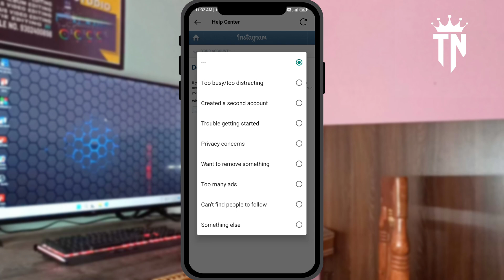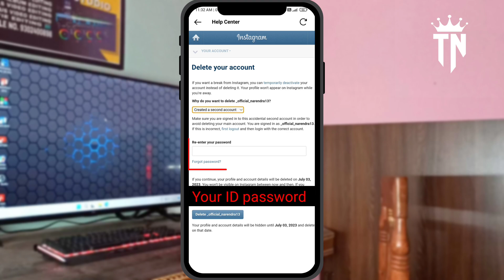How to delete instagram account permanently || New Updates 2023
instagram account delete kaise kare permanently insta account delete
how to delete instagram account permanently, how to delete instagram account 2023, delete instagram account, How to delete instagram account
insta delete account
how to delete instagram account permanently on 2023 how to delete instagram account
how to delete instagram account permanently, how to delete instagram account 2023
simple way easily delete any instagram
permanently delete
how to close our instagram account
trick delete any instagram account
how we can delete any account of instagram account permanently
how to delete Instagram account or detection on 2023

1) how to delete instagram id

2) Instagram ka account ko kaise delete kare

3) new instagram account delete kaise kare

4) how to disable instagram account

5) delete instagram account

6) how to deactivate instagram account permanently